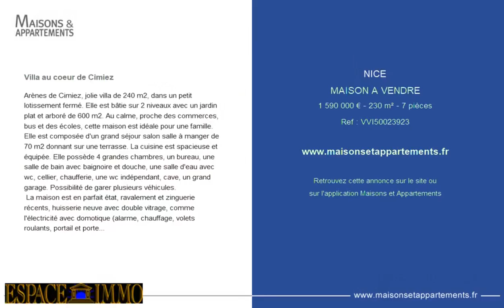NICE - MAISON A VENDRE - 1 590 000 € - 230 m² - 7 pièce(s)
Référence : VVI50023923

Villa au coeur de Cimiez

Arènes de Cimiez, jolie villa de 240 m2, dans un petit lotissement fermé. Elle est bâtie sur 2 niveaux avec un jardin plat et arboré de 600 m2. Au calme, proche des commerces, bus et des écoles, cette maison est idéale pour une famille. Elle est composée d'un grand séjour salon salle à manger de 70 m2 donnant sur une terrasse. La cuisine est spacieuse et équipée. Elle possède 4 grandes chambres, un bureau, une salle de bain avec baignoire et douche, une salle d'eau avec wc, cellier, chaufferie, une wc indépendant, cave, un grand garage. Possibilité de garer plusieurs véhicules.
 La maison est en parfait état, ravalement et zinguerie récents, huisserie neuve avec double vitrage, comme l'électricité avec domotique (alarme, chauffage, volets roulants, portail et porte de garage, arrosage automatique, tout est connecté).

Cette annonce vous est proposée par l'agence ESPACE IMMO NICE

|2181615|